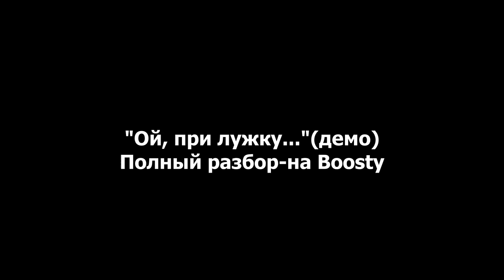Ой,при лужку...(демо разбора на гармони)